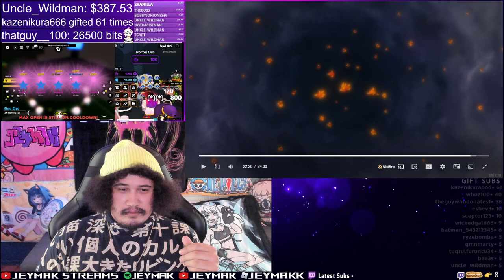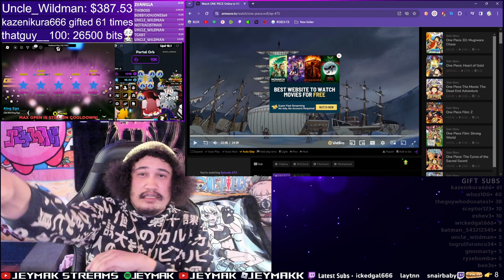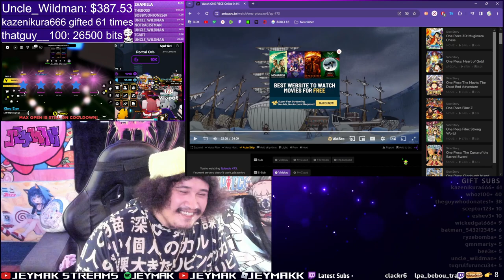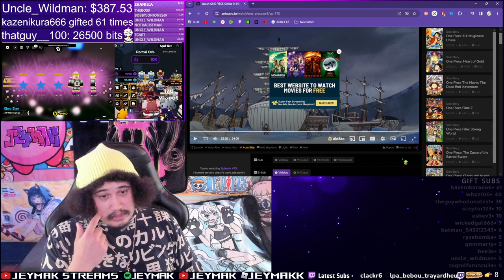More Than A Bagel - The Movie Starring Tim Hortons